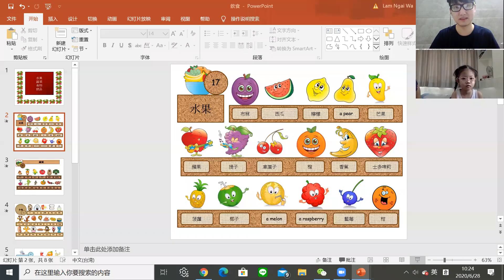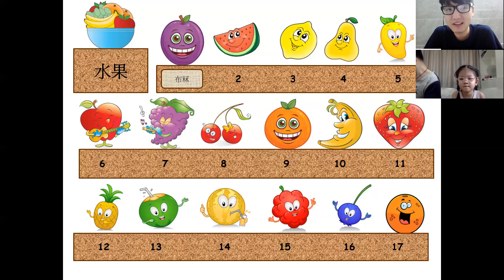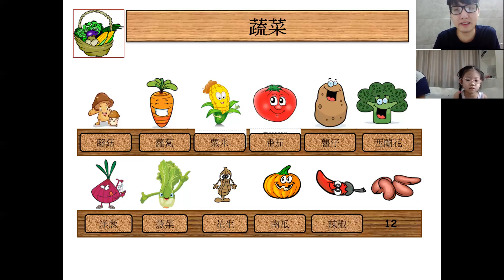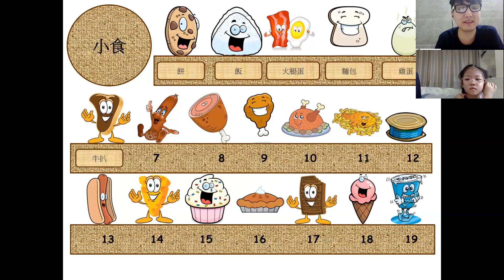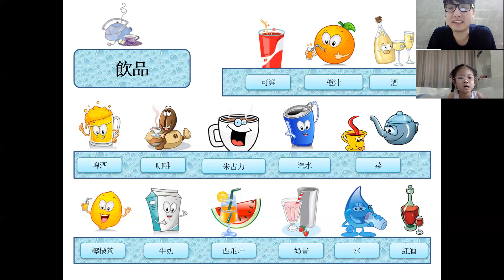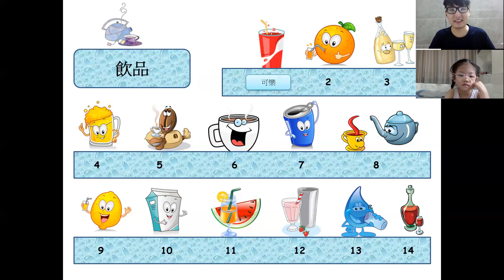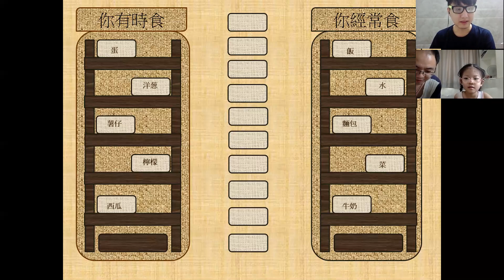Buổi 26: Dạy tiếng Quảng cho trẻ em